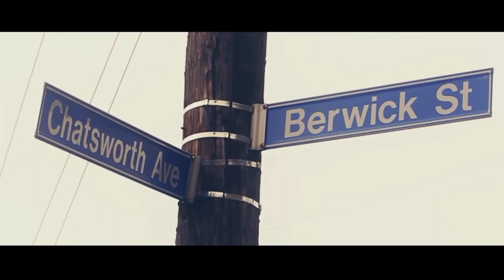Are You Serious?!! | Do University of Delaware Students Know AMERICAN History?!!